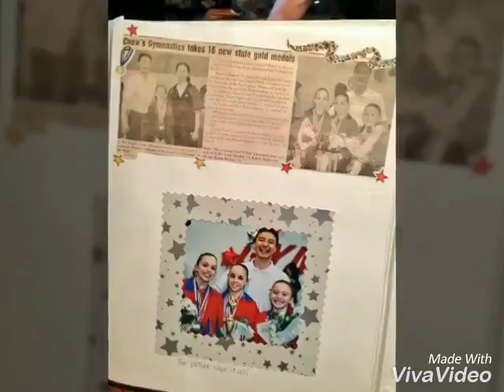Shawn johnson and Liang chow and Li chow